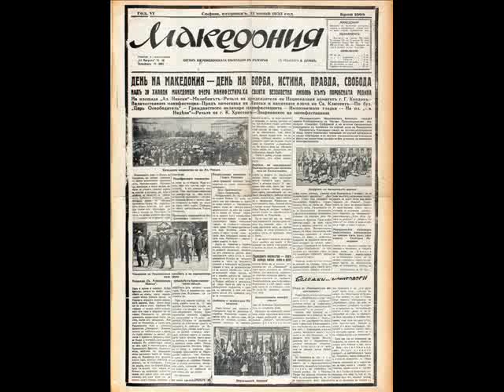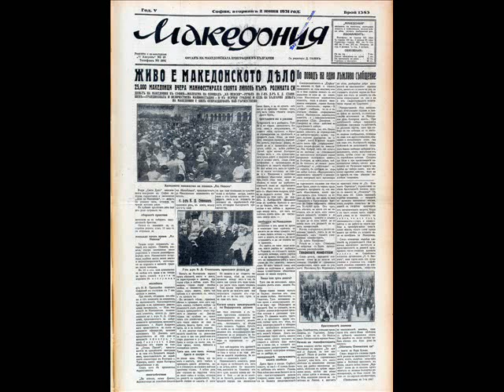Saliev/Santov - Neshto ke te pitam babo(1925 version)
Салиевъ / Сантовъ - Нѣщо ке тѣ питамъ бабо;
една отъ първитѣ вѣрсии на пѣсеньта за Тодоръ Александровъ, записана прѣзъ 1920-тѣ години.